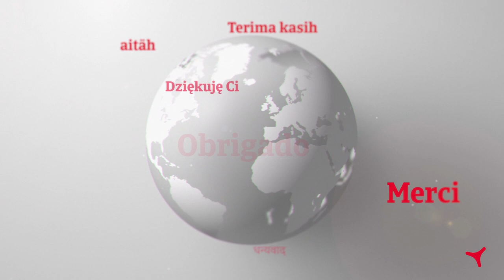A celebration of our customers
It is so easy to take things for granted that we often forget to express our gratitude. Not this time! With this video we wish to extend a heartfelt thank you to our customers for keeping us on our toes and always wanting to strive for the best. We hope you enjoy a slice of the cake as you are watching.

Curious to know what our customers say about us?